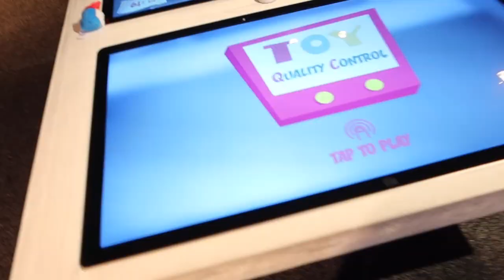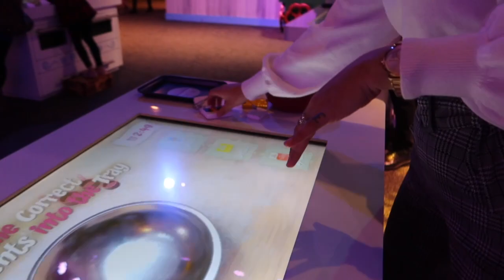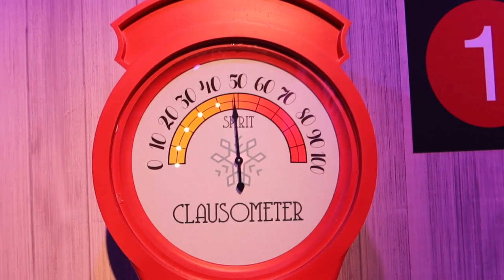Why we MISSED posting on Christmas Eve *Ruined Christmas* | Vlogmas Day 24/25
WHATS UP SQUAD! We hope you enjoyed the video and we can’t wait to read all your comments.

Send us stuff:
131 W Washington St #910